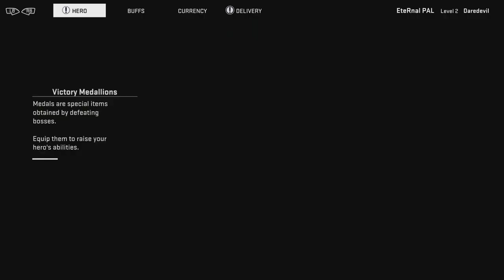Marvel Heroes Omega - Daredevil Cleans Up The Kitchen (Xbox One Gameplay)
thereal8bittheater
eternalpal